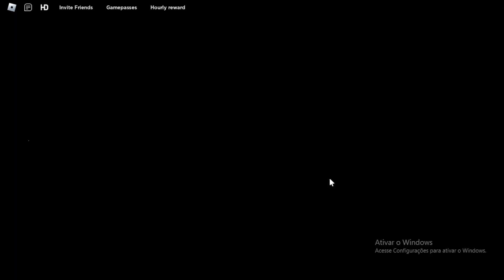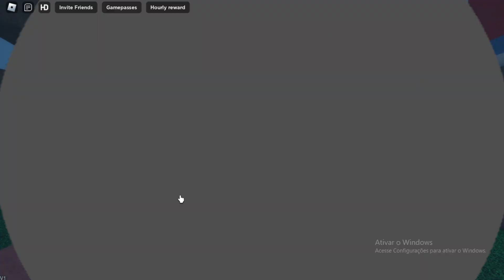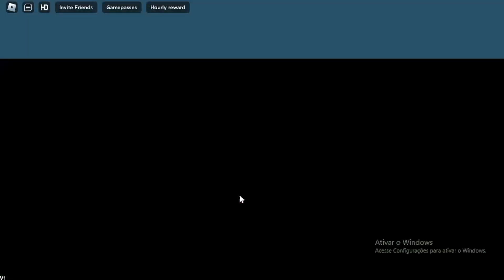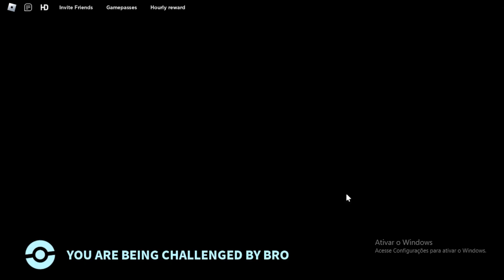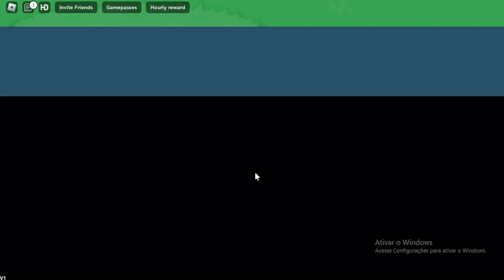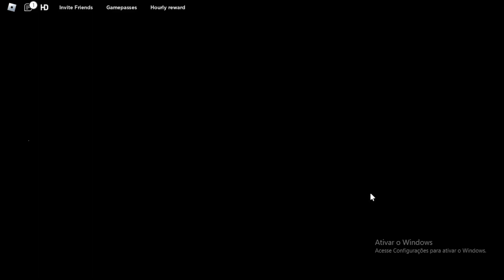JOGUEI O NOVO POKÉMON NO ROBLOX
Hoje Synx jogou o novo pokemon do roblox chamado Project Polaro, quer ver como foi? Fique até o final pra descobrir!

Claus: @ClausBayoo
Zing:  @AlienZing